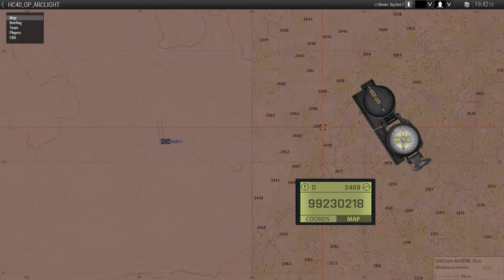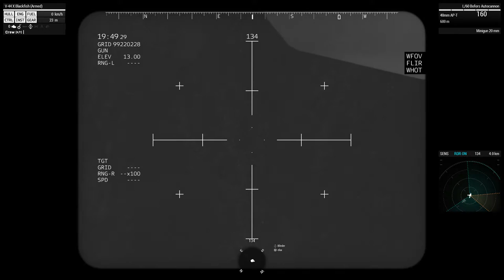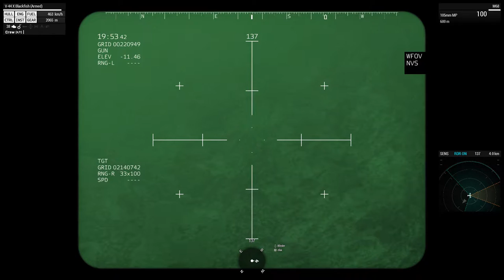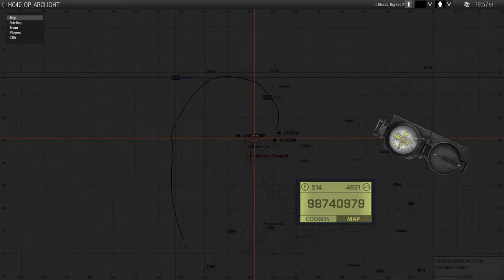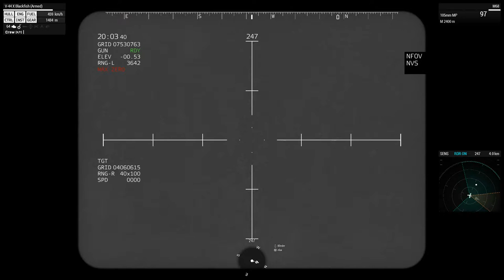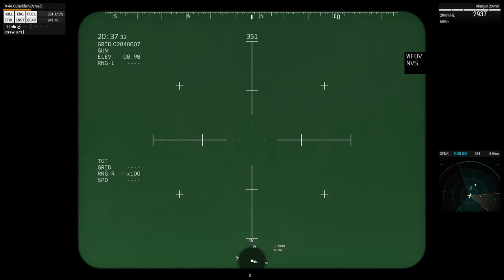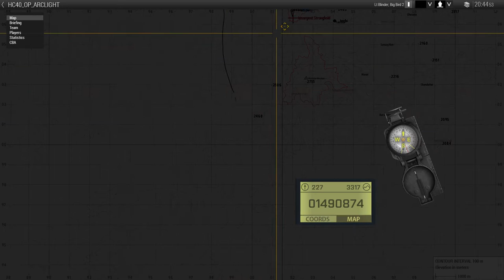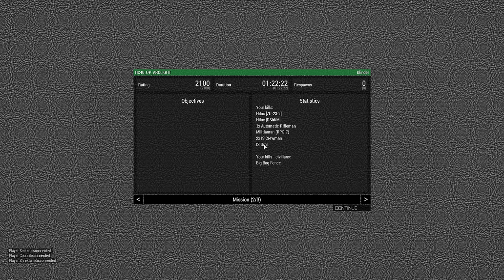Operation Arclight V2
This operation was ran about a month ago, but due to graphical settings not being correct on my end, it led to an hour of the op trying to adjust so I could actually see something.

So, we ran it again. Still had some hiccups, but once things get going, they go, with some dead time as we circle the area and monitor for threats. If you've never been a gunner in a Blackfish, you feel powerful and I highly recommend it if you have the patience!

Fun begins at 18:40

Map: Tora Bora
Playable: US Special Forces
Assets: 1x Armed Blackfish | 2x Unarmed Littlebird
Opposing: Insurgents
Opposing Assets: Garrisoned & Patrolling Infantry | Technicals | Static Turrets

Mission:
An insurgent stronghold in Tora Bora has been located. Intelligence suggests the stronghold contains a significant cache of weapons fueling conflict in the region. Satellite imagery has been unable to locate the cache, ground will need to confirm its location and destruction.

Tora Bora is very much insurgent country and you should expect insurgents in villages and hills surrounding the stronghold. Once we hit the stronghold, forces will undoubtedly move to reinforce. Do not linger.

Primary Objective:
-Locate and destroy the weapons cache

Notes:
-Blackfish ROE is confirmed hostiles only. Civilians are present in the region
-Insurgents are scattered in the region and ready to act. Expect reinforcements
-Expect multiple static emplacements